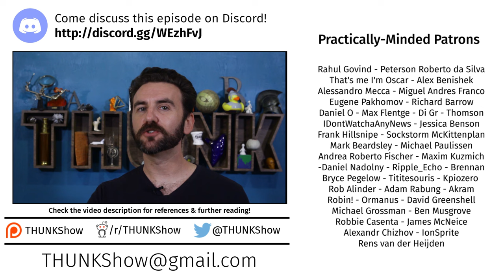247. Zombie Sci-Fi Technologies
Gretchen, stop trying to make Vactrains happen! It's not going to happen!

Hong, S.-H. Technofutures in Stasis: Smart Machines, Ubiquitous Computing, and the Future That Keeps Coming Back. (2021).
Kehlenbach, E. S. The Subatomic Person: A New Ontology of Big Data. Theory & Event 25, 851–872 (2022).

1. O’Neill, E. by T. & Hornik, E. by M. High speed transport system. (1995).
2. Derrida, J., Kamuf, P. & Derrida, J. Specters of Marx: the state of the debt, the work of mourning and the new international. (Routledge, 2011).
3. Geels, F. W. & Smit, W. A. Failed technology futures: pitfalls and lessons from a historical survey. Futures 32, 867–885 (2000).
4. Graeber, D. Flying Cars and the Declining Rate of Profit.
5. Hawkins, A. J. The hyperloop is dead for real this time. The Verge (2023).
6. Hong, S. PREDICTIONS WITHOUT FUTURES*. History and Theory 61, 371–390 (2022).
7. Isaacson, W. Elon Musk. (Simon & Schuster, 2023).
8. Salter, R. M. Trans-Planetary Subway Systems: A Burgeoning Capability. (1978).
9. Tiffany, K. Why Go With an Evil-Looking Orb? The Atlantic (2023).
10. Daryl Oster – Speedy Travel in a Vacuum Tube | ideacity.
11. Tube Travel. TV Tropes
12. The SciFi Story Robert H. Goddard Published 100 Years Ago. Gizmodo (2014).
14. Vactrain. Wikipedia (2024).